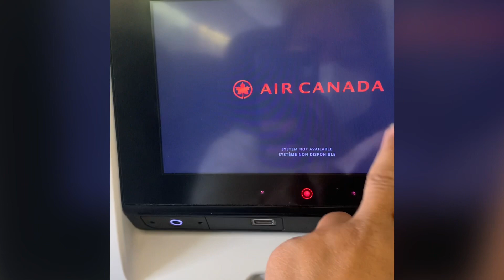Episode 1: Going To Be With My Husband at Nigeria